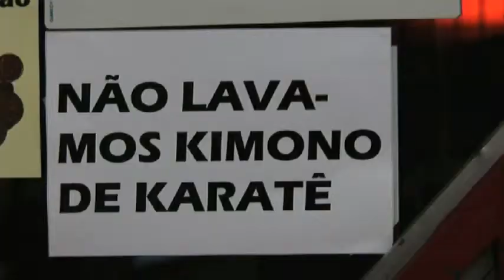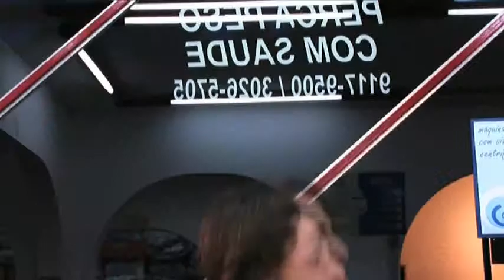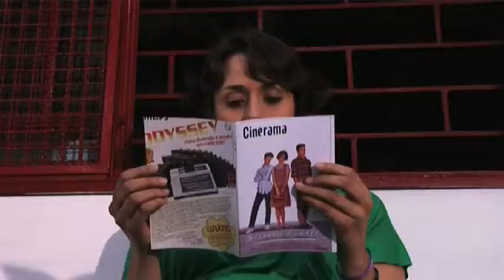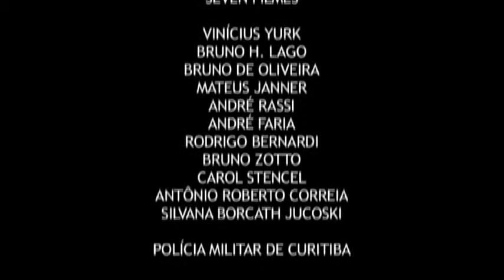Lavanderia Shermer (Wellington Sari, 2008)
2008 | ficção | 19′ | HD 16:9 | Curitiba-PR, Brasil

Sinopse: Quatro jovens ficam presos dentro da Lavanderia Shermer. Enquanto esperam o problema ser resolvido, Wilson Borges, Norberto, Jo e o funcionário Waldo começam a interagir. A partir daí, conversas profundas sobre Scooby Doo, guarda-chuvas e o Pica-Pau, se misturam à tentativas frustradas de quebrar a porta de vidro usando o ombro, execuções de planos mirabolantes, danças exóticas e declarações de amor. Ao fim de tudo, eles descobrem que tem muito mais coisas em comum do que apenas roupas sujas.

Elenco:
Arno Pruner, Juliana Biancato, Leandro Daniel Colombo, Rafael Magaldi

Direção e roteiro: Wellington Sari
Assistente de direção: Christopher Faust
Produção executiva: Diego Florentino e Wellington Sari
Direção de produção: Diego Florentino
Direção de fotografia: Antonio Junior
Direção de arte: Ana Paula Málaga
Montagem: Christopher Faust
Desenho de som: Alexandre Rogoski e Vinícius Nisi
Som direto: João Marcelo Gomes e Guilherme Cordova